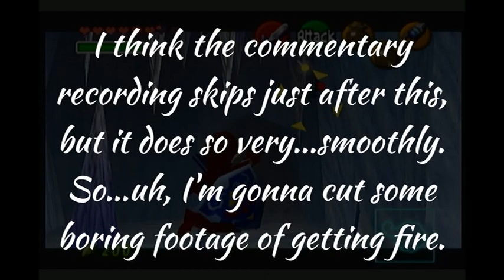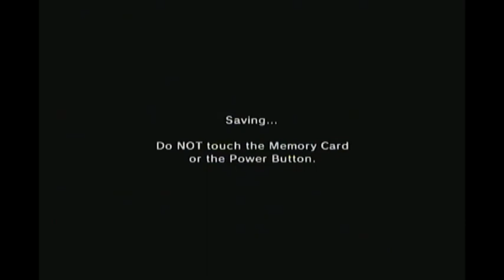Biggorrrrron's Sworrrrrrd & Other Side Quests—Ocarina of Time Ep. 07 | Casual Zelda With My Sister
In this casual Let's Play series, my sister and I have interesting conversations inspired by experiencing Ocarina of Time with the fresh eyes of adulthood.

We start in the Ice Cavern, which we complete with some extra blue fire on hand so I can melt King Zora and the entrance to the shop. It's then time to do the trade sequence to get Biggoron's Sword! But I stop a lot along the way to get Heart Pieces, Gold Skulltulas, and a few other odds and ends.

For more, visit Sientir.com